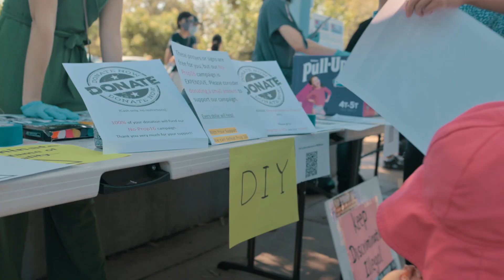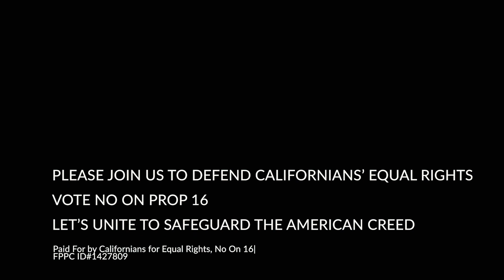CFERProtest 07/18/20 Pleasanton Car Rally: No on Prop 16 Protest Rally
Prop 16 will REMOVE the following from California Constitution:" The state shall not discriminate against, or grant preferential treatment to, any individual or group on the basis of race, sex, color, ethnicity or national origin in the operation of public jobs, schools, and contracting."

Nov 3rd 2020, vote NO on Prop 16! Don't divide us!